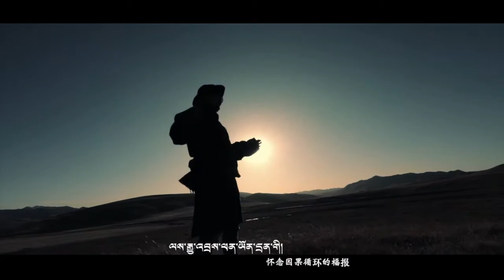དྲན་སོང་།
ཚིག དཔལ་ལྡན་མགོན་པོ།
དབྱངས། འཇམ་དབྱངས་བཀྲ་ཤིས།
གླུ་བ། འཇམ་དབྱངས་བཀྲ་ཤིས། དཔལ་ལྡན་མགོན་པོ།
By Tibet Tube